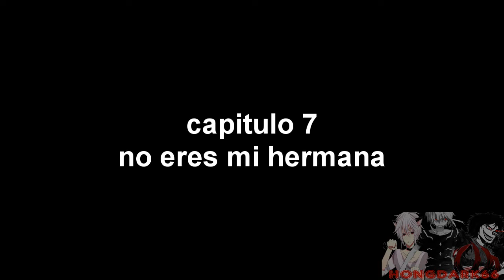capitulo 7 - no eres mi hermana (modo historia)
musica usada:
- 【東方Vocalアレンジ】 幽閉サテライト - 孤独月　【例大祭SP】
-  [Vocaloid] September - Kaito V3
- 【東方Vocal／Electronic】 Moonlight Cage 「あ～るの～と」
- Yosuga No Sora OST - Old Memory